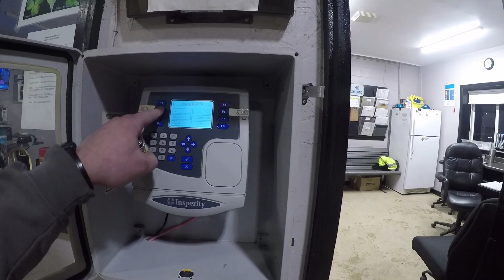Plowing Slush 2 20 20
just me plowing in the last "snow event" we had.